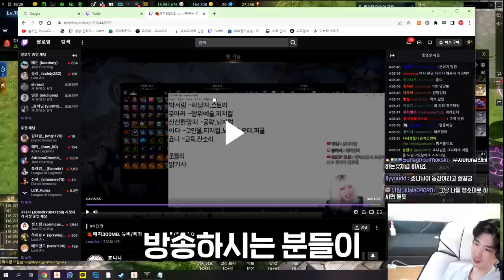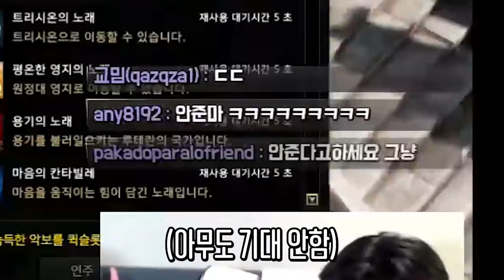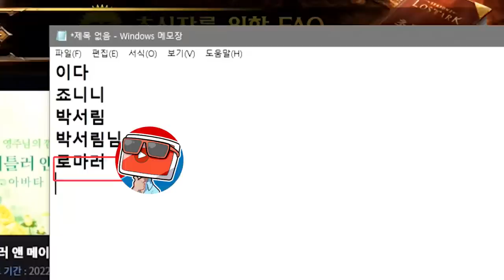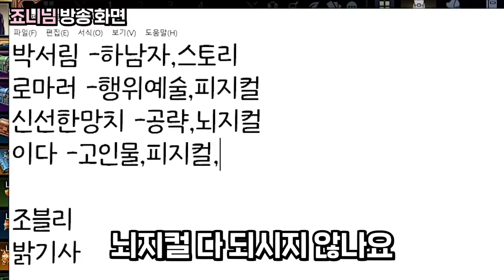고인물이 인정하는 고인물 [로스트아크]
8월 업데이트 예정인 일리아칸 군단장 파티를 스트리머분들과 결성하게 되었습니다!
많은 관심 부탁드립니다 ㅎㅎ 해당 영상에는 예쁜 댓글만 달아주세요!

edit : 코자님